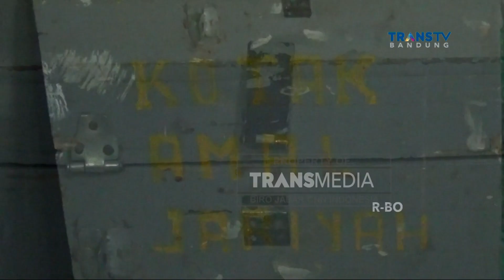Pencuri Kotak Amal Masjid Dihakimi Massa